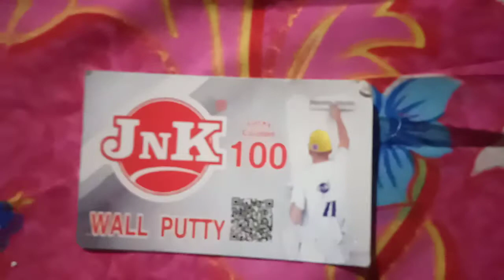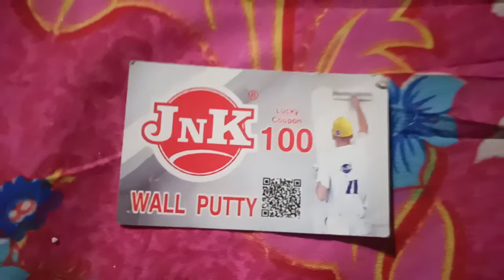JNK wall putty token kaise Khush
j&k wall putty is video mein token cash kaise karen bataenge nkpainter.